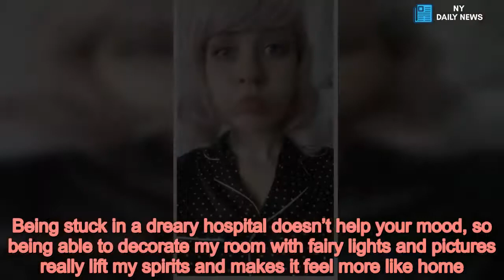Woman with deadly tumour size of half a golf ball reveals doctors' major error - Daily News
Documentaries,BBC2,Hospitals /form A woman who had a deadly tumour that was half the size of a golf ball on her neck has revealed how doctors told her twice that it was "nothing to worry about".  Chloe Thurlow, 20, continued to persist in visiting her GP and it was only on her third visit that she discovered the lump was not a cyst.  Instead, she discovered that it was a potentially deadly cancerous tumour.  Chloe, from Bristol, had discovered several lumps on her neck back in May last year and her boyfriend persuaded her to visit the doctor.     According to the Bristol Post , the doctor reassured her that they were cysts and "nothing to worry about".   She returned to the practice three months later after one had grown to be the size of half a golf ball. Again, a doctor told her to ignore them unless they started to hurt.  One of the lumps then began to press against her skull, causing extreme pain.  She said: "I went back to the doctors again. They suggested draining it, but when the doctor looked at it he said 'this is not a cyst'.  "I was sent to a specialist at Bristol Royal Infirmary, they referred me to the oncology department.  "I had no idea that oncology meant tumours. I was blasé about my health, and kept thinking I would be fine.  "After a biopsy I got my diagnosis: acute lymphoblastic lymphoma. I still didn’t realise that meant cancer. It all happened so fast.   "When you first get a diagnosis your mind blows up and you can’t focus on everything going on. But everyone has been amazing, and all the support I’ve received has been brilliant."  Brave Chloe opted to take part in a clinical trial for treatment.  She said: "It meant I would take different drugs and an increased dosage for some rounds of chemotherapy, but I decided to go for it: it was potentially a better form of treatment, and I liked that I was helping with the research.  "I started the treatment a couple of days later, and have now completed four phases of intensive chemo."  "My Teenage Cancer Trust Youth Support Coordinator, Hannah, is brilliant. She organises loads of different events to keep us entertained, like bag making and picture frame painting.  Chloe said: "As a young woman, the whole hair loss thing is terrifying. I’ve still not got used to it, but Ive a big range of wigs and I like looking a little eccentric.  "I had natural long blonde hair which has all fallen out, but now I wake up and think ‘I want pink curly hair today’, or ‘ rainbow hair today’. It’s been really fun matching my hair colour to my clothes and going a bit mad with it."   While being cared for at Bristol Haematology and Oncology Centre, Chloe was cared for on the Teenage Cancer Trust unit - a specially designed ward for young people.  She said: "It's fantastic. I had my own room with a private bathroom, and was even able to have a few friends sleep over at a time. Being stuck in a dreary hospital doesn’t help your mood, so being able to decorate my room with fairy lights and pictures reall